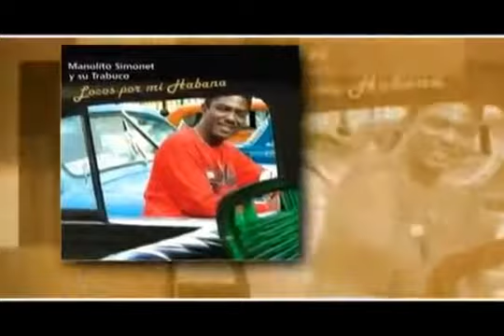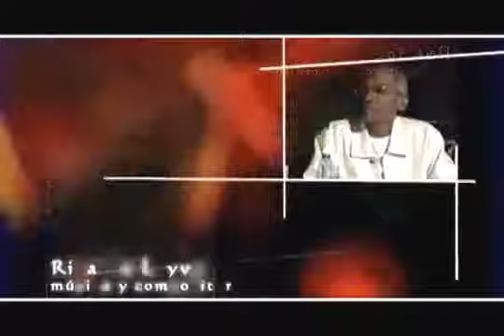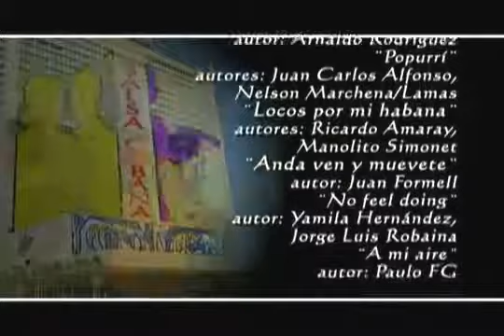Historia de la salsa cubana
La salsa es una música popular de baile que surgió inicialmente durante la década de 1960. La salsa es el producto de varios géneros musicales incluyendo el son montuno cubano, la guaracha, el cha cha cha chá, el mambo, y hasta cierto punto el bolero, y la bomba y plena puertorriqueñas. El jazz latino, que también se desarrolló en la ciudad de Nueva York, ha tenido una influencia significativa en los arreglistas de salsa, guajeos de piano y solistas instrumentales.

La salsa es principalmente el son cubano, una fusión de la canción y guitarra española y la percusión afrocubana, fusionada con estilos musicales norteamericanos como el jazz. La salsa también incorpora ocasionalmente elementos de rock, R&B y funk. Todos estos elementos no cubanos están injertados en la plantilla básica del son montuno cubano cuando se interpreta dentro del contexto de la salsa.